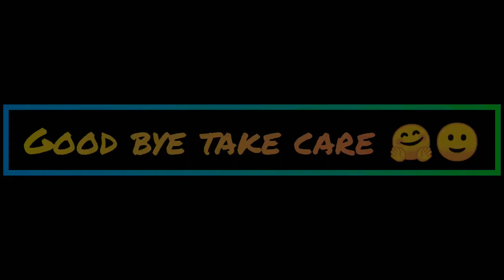Aquariums all type fish video 🦈🐠🐋